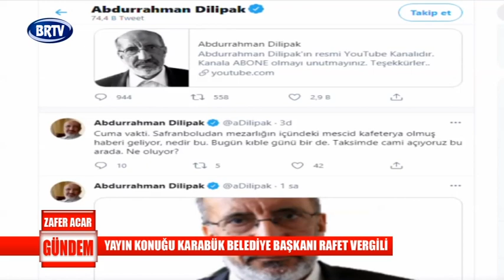YUKARI TOKATLI KÖYÜ MEZARLIĞI | KARABÜK BELEDİYE BAŞKANI RAFET VERGİLİ ÇOK SERT KONUŞTU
YUKARI TOKATLI KÖYÜ MEZARLIĞI'NA TONLARCA HAFRİYAT DÖKÜLMESİ, MEZARLARIN TOPRAK VE MOLOZ ALTINDA KALMASI VE MEZARLIĞI CAFE AÇILMASI KONUSUNDA KARABÜK BELEDİYE BAŞKANI RAFET VERGİLİ ÇOK SERT KONUŞTU. İŞTE O KONUŞMA...